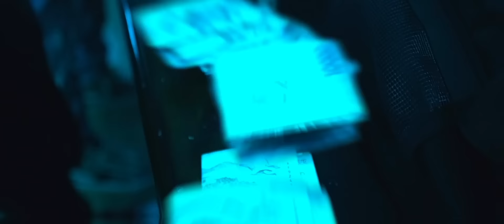Marcianeke - Haciendo Billete (Video Oficial)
Prod by @donnerbeats

El Valle de los Reyes